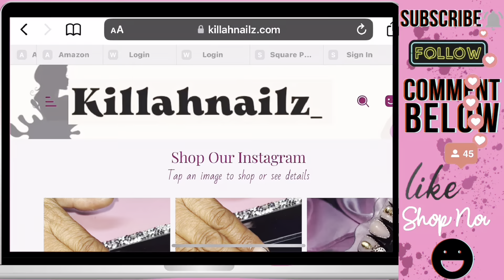White Snake 🐍 Press’on Tutorial| Pink Dip Powder Acrylic💗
I don’t own any right to any of the music.